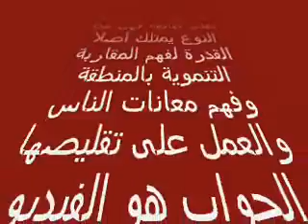Sidi Ifni Ait Baamrane